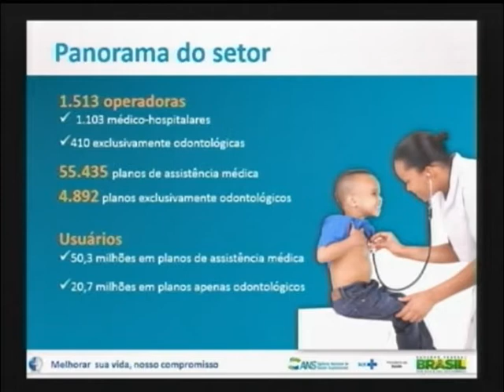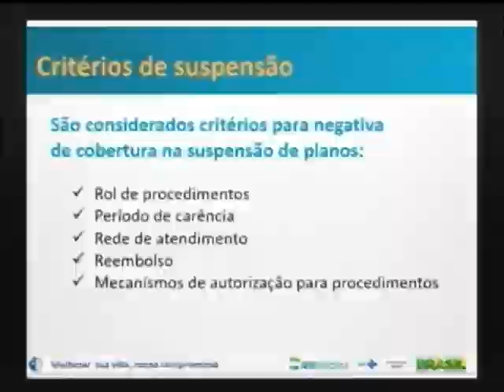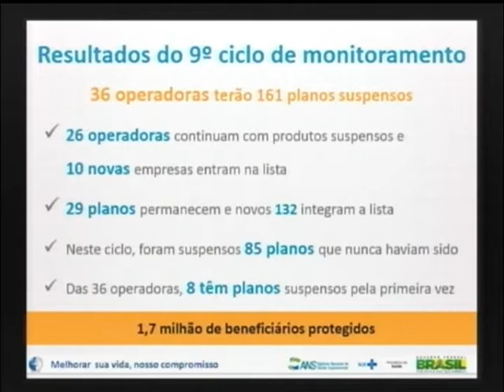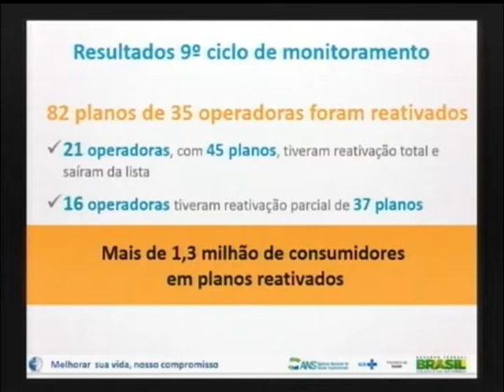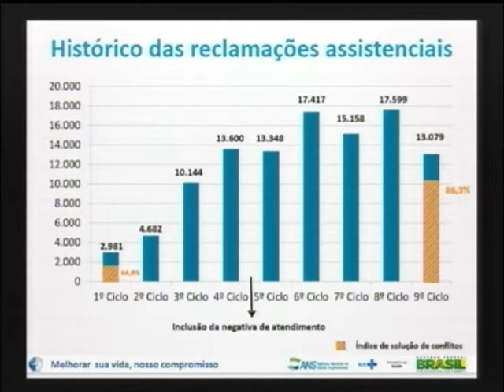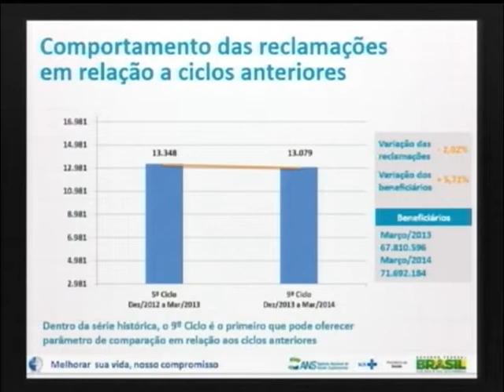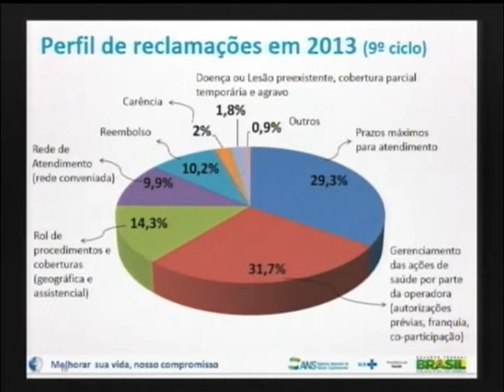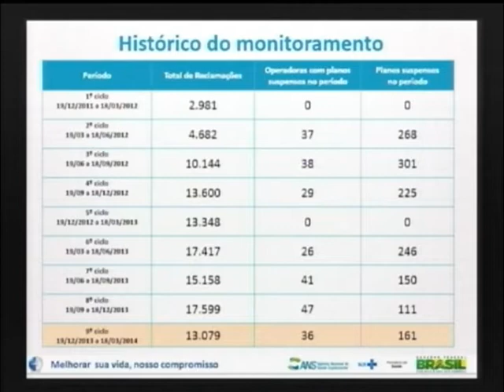Suspensa a comercialização de 161 planos de saúde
ATIVIDADES DO GOVERNO - 14.05.14: Nesta quarta-feira (14), o Ministério da Saúde e a Agência Nacional de Saúde Suplementar (ANS) anunciaram a suspensão da venda de 161 planos de saúde de 36 operadoras. A proibição é resultado do 9º Ciclo de Monitoramento da Garantia de Atendimento dos Planos de Saúde, que avaliou 13.079 reclamações recebidas no período de 19 de dezembro de 2013 a 18 de março de 2014 sobre 513 diferentes operadoras. Do total de reclamações, a ANS obteve 86,3% de resolução na mediação de conflitos entre os consumidores e as operadoras sem a necessidade de abertura de processos administrativos. Apesar das suspensões, outros 82 planos de saúde foram reativados por apresentarem avanços no atendimento às reclamações dos consumidores. As reativações do 9º ciclo beneficiam diretamente 1,3 milhão de usuários. As suspensões começam a valer a partir de sexta-feira (16).